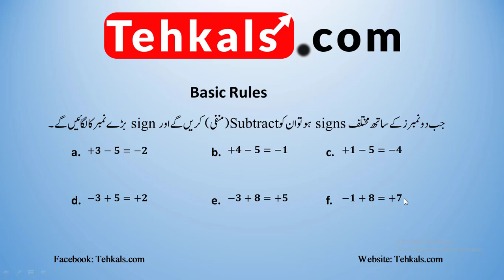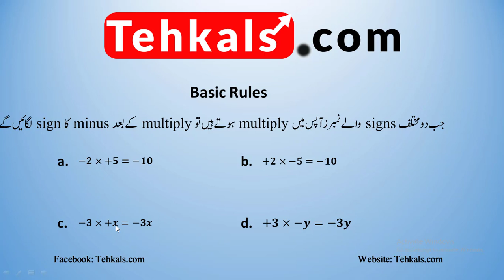Basic Mathematics (Addition, Subtraction, Multiplication) Lecture 1 in Urdu/Hindi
In this Lecture you will learn the fundamental rules of Addition, Subtraction, Multiplication. You will learn these operations with different examples. addition, subtraction, multiplication, @tehkals.com.